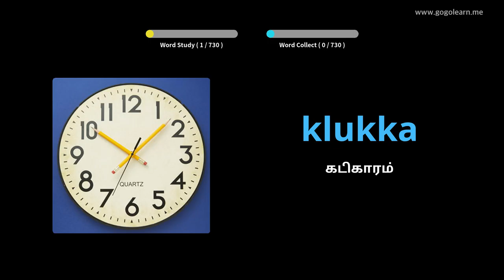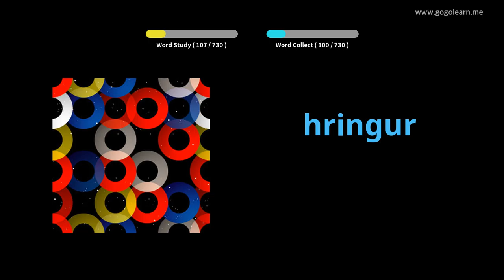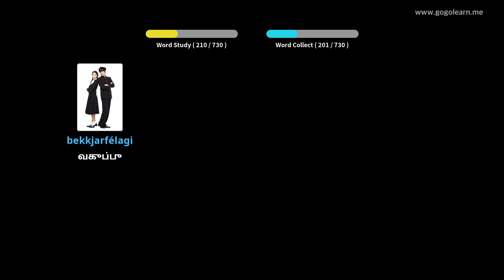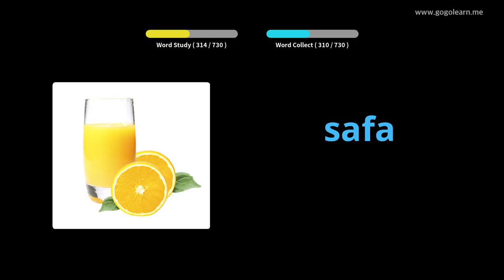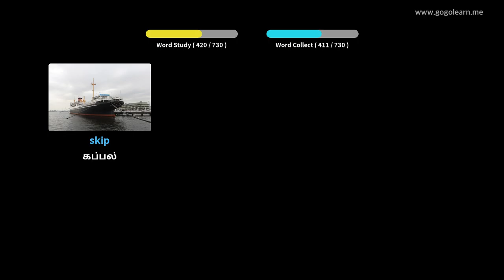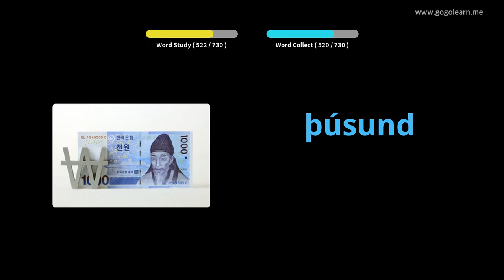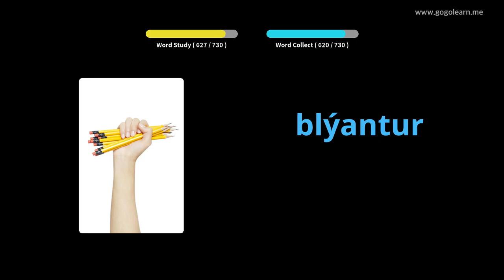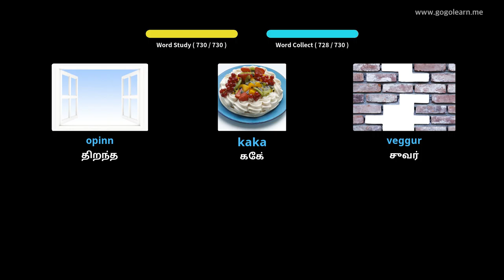ஐஸ்லாந்து சொல்லகராதி குழந்தைகள் | Golearn